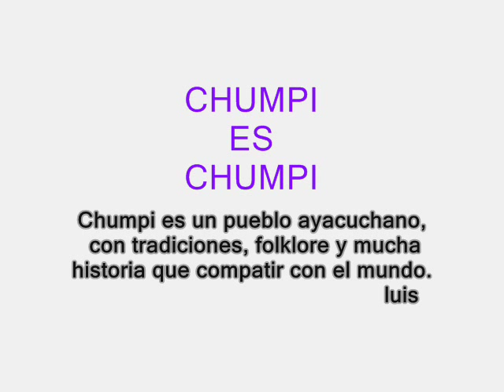VIRGEN DEL CARMEN DE CHUMPI 2013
Fiesta patronal de la virgen Del Carmen de Chumpi 2013, la cancion es cantada por Flor Navarrete, cantante del pueblo de Chumpi, ya fallecida.